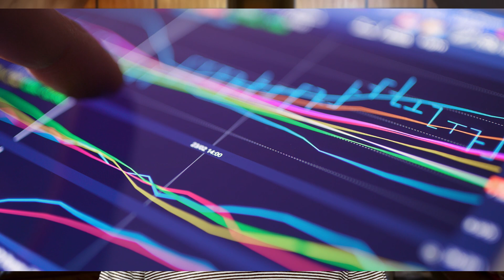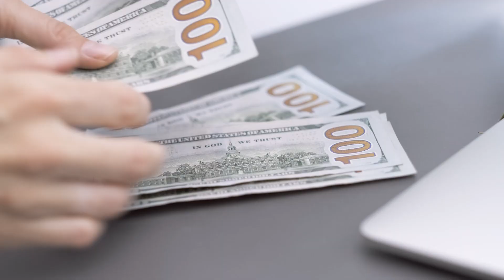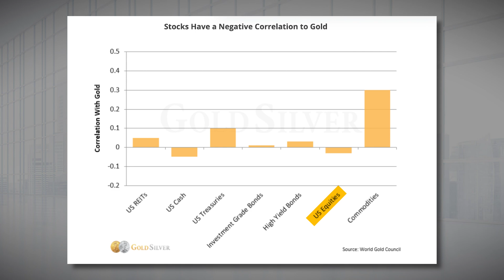Protect your 401(k) from the Market CRASH…(Prepare Fast)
to join our FREE newsletter and stay on top of all of the most important economy updates.

Recommendation for investing in a precious metals IRA - get your free kit
Recommendation for investing in physical gold and silver - get your free kit

If you are already educated on investing in precious metals, we recommend that you take our free 37 second gold quiz to help determine the best investment option for you.

Advertising